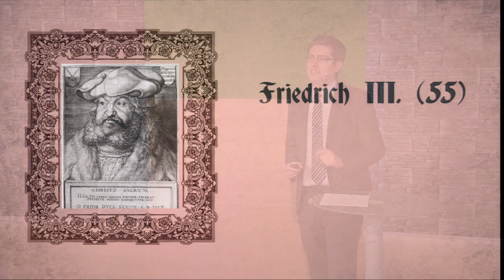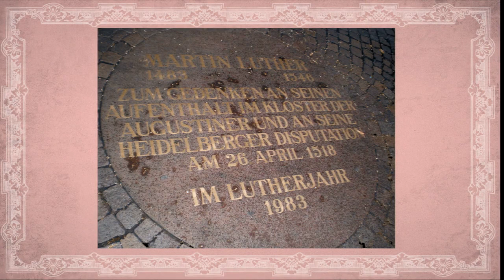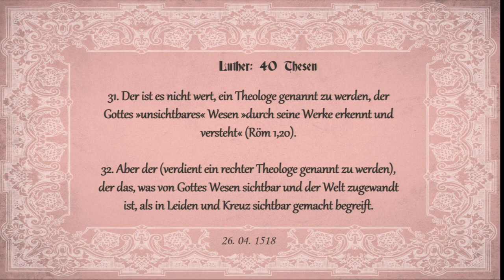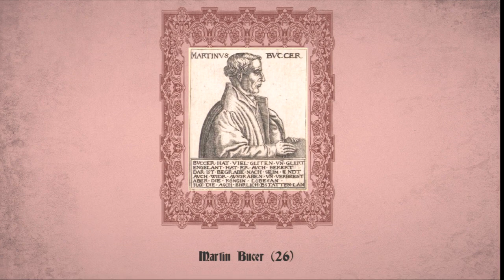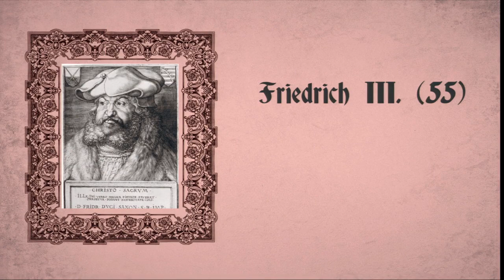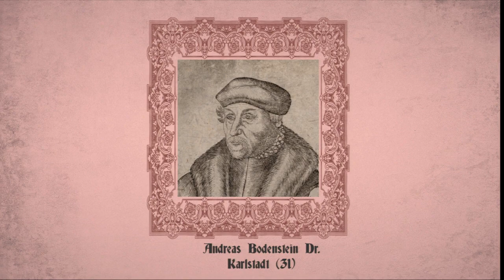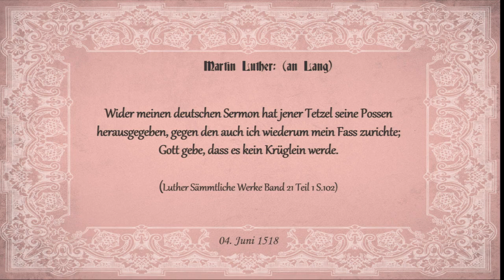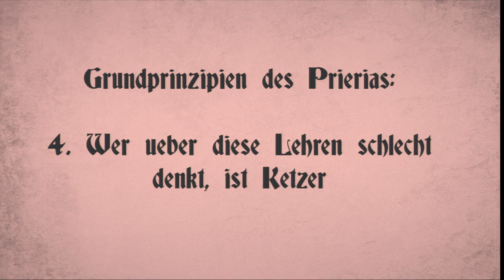Sola Veritas: 25. Die Heidelberger Jugend (April - Juni 1518)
2017 ist das Jahr der Reformation. Wird sie fortgeführt oder begraben? Wie verhalten sich Luthers Erben und was wird aus seinen (Wieder)entdeckungen? All das sind wichtige Fragen. Doch beantworten kann sie nur, wer das Reformationsgeschehen selbst gründlich kennt. Die neue Serie „Sola Veritas – Die wahre Chronik der Reformation“ bietet weitaus mehr als die üblichen bekannten Zusammenfassungen und Anekdoten. Ausgehend vom Jahre 1482 wird alles chronologisch erzählt, was weltgeschichlich und biographisch (sowohl bezüglich Luther als auch vieler anderer, zum Teil sehr unbekannter Reformatoren) wichtig war. Tauchen Sie ein in die faszinierende Welt des Spätmittelalters, erleben sie das zaghafte Aufblühen von Wissenschaft und Kultur, verfolgen sie die Debatten um philosophische und theologische Streitfragen und entdecken sie Schritt für Schritt mit Luther und seinen Mitkämpfern befreiende biblische Wahrheiten. So wird Kirchengeschichte lebensnah und endlich gut verständlich….